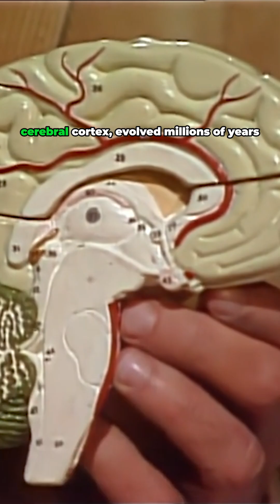The Reptile, Mammal, and Human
Its structure reflects all the stages through which it has passed. The brain has evolved from the inside out.

You see, capping the brain stem is the so-called R complex—R for reptile. It's the seat of aggression, ritual, territoriality, and social hierarchies.

Surrounding the R complex is the limbic system, or mammal brain. It's a major source of our moods and emotions, our concern and care for the young.

And then finally, on the outside of the brain, living in a kind of uneasy truce with the more primitive brains beneath, is the cerebral cortex. Evolved millions of years ago in ancestors who were primates.

This is the point of embarkation for all our cosmic journeys—the cerebral cortex, where matter is transformed into consciousness.

It is the distinction of our species, the seat of our humanity.

The cerebral cortex is, in a way, a liberation—no longer at the mercy of the reptile brain. We can change ourselves.